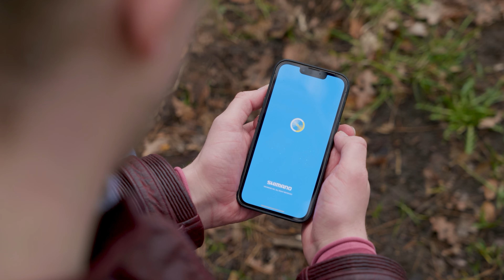Alles over de Shimano EP6 motor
De motor is het hart van je elektrische fiets en daarmee een van de belangrijkste onderdelen. Zonder motor kom je niet vooruit. Of je nu een rustig tochtje maakt of graag de natuur in gaat met je mountainbike: met wat extra ondersteuning fiets je sneller, fijner en verder.

Met onze EP-serie hebben we de grenzen binnen de wereld van de e-bikes verlegd. De vernieuwde EP8 (EP801) is ons topmodel en is gemaakt voor eindeloze ritten in extreme omstandigheden. De EP6 is onze allemansvriend; prestaties van EP8-niveau in een prijsvriendelijker jasje. Meer weten over de EP6 motor?

The thrill of cycling is unlike anything else. It's a passion that unites us as riders and enthusiasts. On our Shimano Benelux channel we share some of the finest local cycling content. Stories that take place on the best (gravel)roads and trails in your own backyard.

Meer RideShimano content zien? Volg ons op YouTube of Instagram